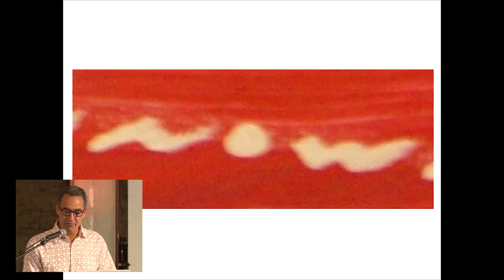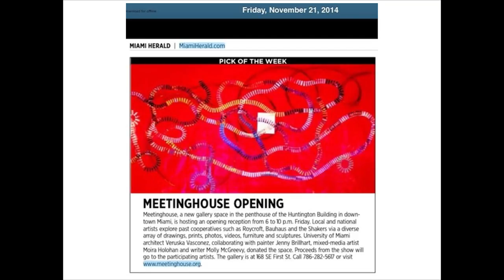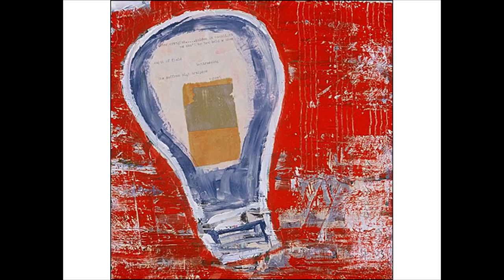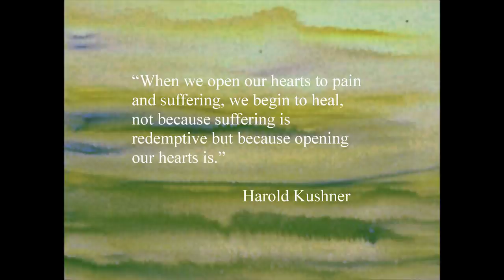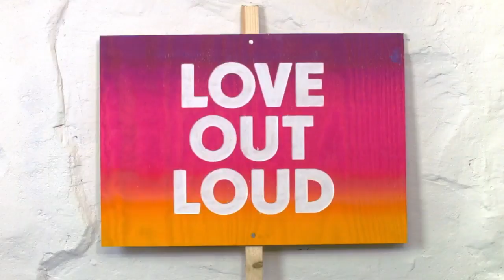re:publica 2017 – Stuart Sheldon: Less Fear, More Optimism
Less Fear, More Optimism - The Art of Creative Manifestation

How do we speed up the machine that makes our dreams come true? Much has been written about the power of focusing our enormous energy to affect a specific outcome. I have experienced this repeatedly in my life. And believe it's available to all of us. Join me as I share how I painted my wife, children and successful art career into existence. And take action to make YOUR desires real.